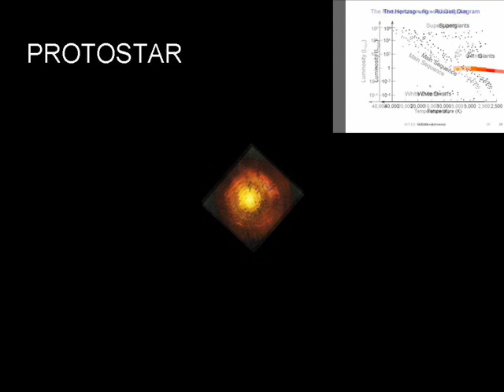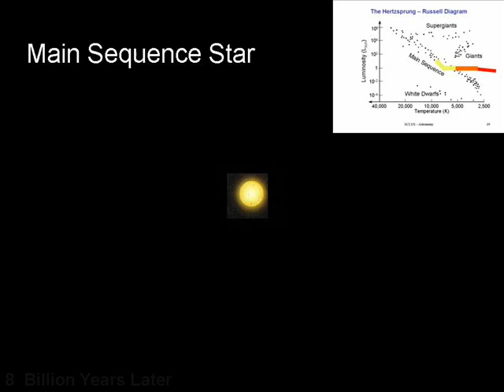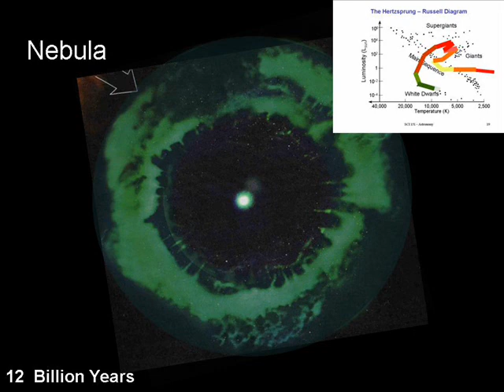The Life of the Sun - 13 billion years in 2 minutes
This video covers the life cycle of the Sun from Protostar Phase to White Dwarf. It includes an HR diagram so you can see where the Sun is relative to this Diagram as time passes, and what it will look like. The Sun is now in mid life glowing stably as a main sequence star fro another 4 billion years.